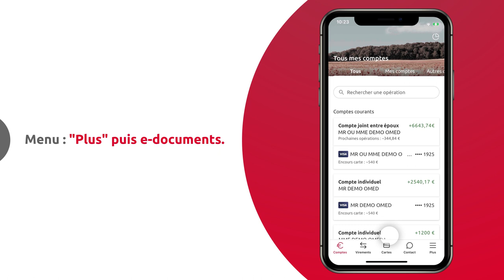[App Mobile] Comment partager votre RIB ?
Vous pouvez facilement, et à tout moment, partager et télécharger votre relevé d’identité bancaire RIB/IBAN depuis votre application mobile Caisse d'Épargne. Découvrez la marche à suivre dans cette vidéo.

Transcription :
Grâce à l'application mobile Caisse d'Epargne, vous pouvez envoyer un RIB directement depuis votre smartphone.
Pour cela, connectez-vous à votre appli mobile puis dans le menu en bas de l'écran, sélectionnez "plus" puis  e-documents
Puis choisissez l'onglet RIB/IBAN
Choisissez ensuite le compte pour lequel vous souhaitez éditer un RIB
Lorsque le RIB/ IBAN s'affiche vous pouvez choisir par quel biais vous souhaitez l'envoyer. Vous pouvez soit le copier en cliquant sur l'icône à droite, puis le coller dans le contenu d'un message, soit vous cliquez sur "télécharger" pour qu'il soit envoyé sous forme de document pdf par sms, e-mail ou autre messagerie instantannée.
Saisissez ensuite les coordonnées de votre destinataire, ou bien choisissez-le dans votre répertoire de contacts
Votre destinataire le recevra en quelques instants.